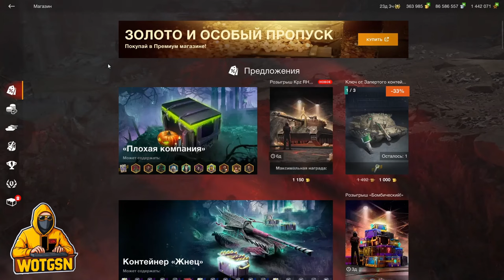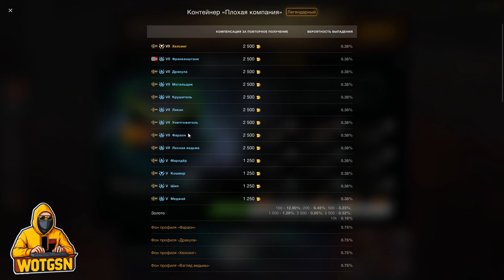💥ДА НУ НАФИГ!!!💥Открытие 45 Контейнеров "Плохая компания" в WoT Blitz 2024 | WOT-GSN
ПОДДЕРЖИ АВТОРА:
3. Отправить подарок (Евро сервер) в игре на Ник - "__GSN__"